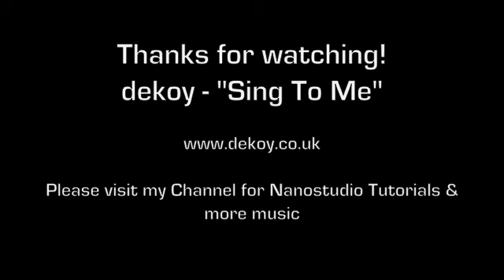dekoy- "Sing To Me" (Made on Nanostudio for iPhone)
This is just a rough mixdown of an idea i captured on the iPhone. I plan to transfer the stems to Logic and mix/master it properly when i get time.

for more tracks & remixes!